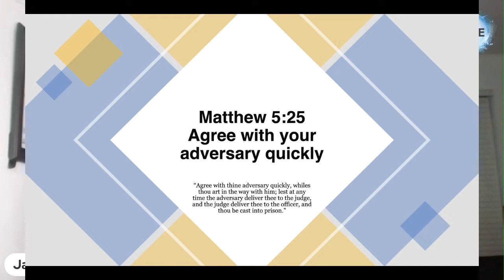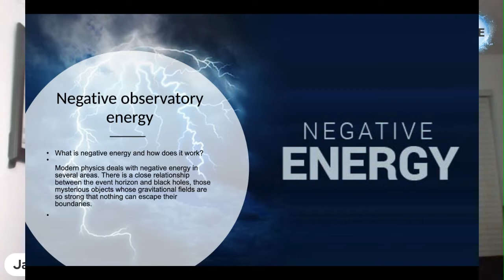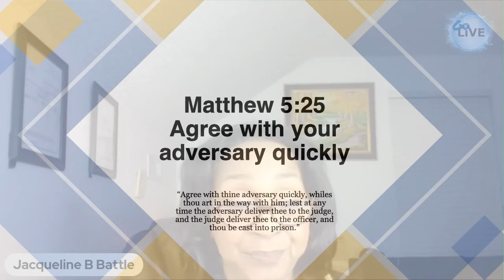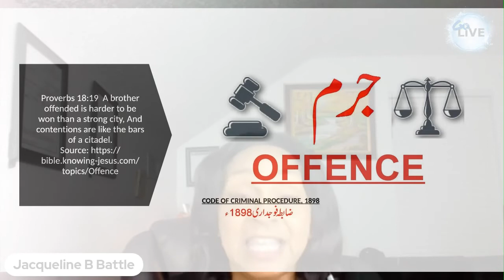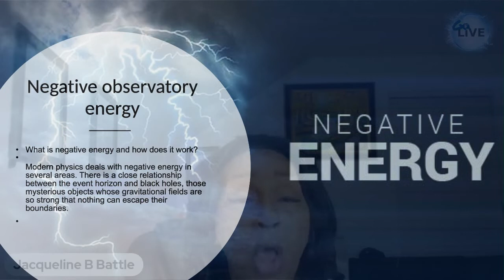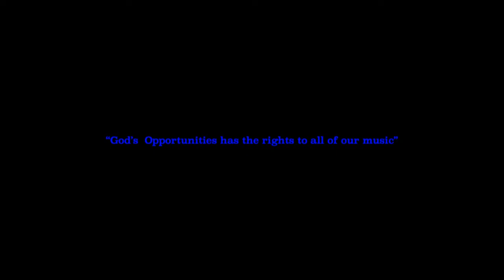Agree with your Adversary Quickly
Matt 5:25